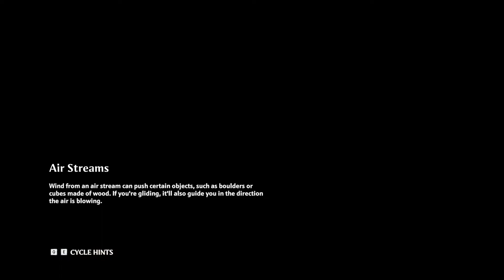IMMORTALS FENYX RISING - Walkthrough No Commentary - PART 6 [PC ULTRA Settings]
Summary:Immortals Fenyx Rising is a storybook adventure about a forgotten hero on a quest to save the Greek gods. Embark on a journey to the Isle of the Blessed, which has been taken over by dangerous mythological creatures.
Genres:Action

IMMORTALS FENYX RISING - 100% Walkthrough No Commentary - PART 6 [PC ULTRA Settings]